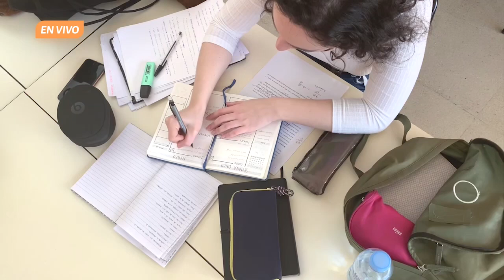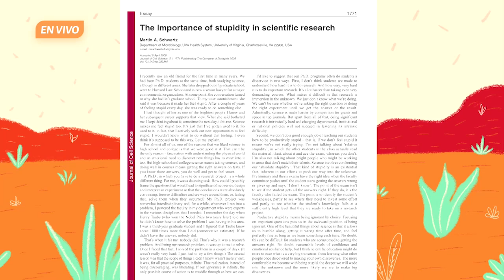🤔🧪 ¿Estupidez en la investigación científica? 🤔🧪 | De eso se trata. Ep. 12 de julio.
En Pie de Página, el Dr. Ricardo Villegas Tovar, coordinador de producción académica y visibilidad internacional, reflexiona sobre la estupidez aplicada en la investigación científica, a partir del artículo académico: The importance of stupidity in scientific research escrito por Martin A. Schwartz y publicado en la revista científica Journal of Cell Science. El autor propone los términos: estupidez relativa y estupidez absoluta, la cual define como la confrontación consigo mismo después de haber comprendido los conceptos científicos, pero aún seguir sin entender los fenómenos científicos detrás de la pregunta de investigación que te llevó a estudiar un doctorado. ¿Cuál es tu opinión?